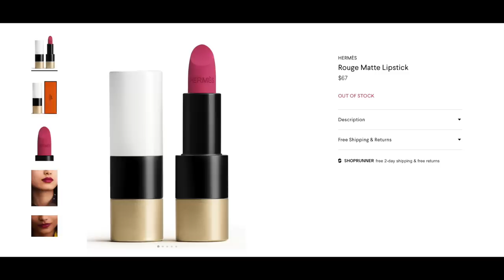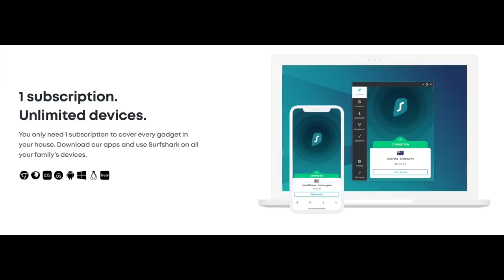$67 HERMES LIPSTICK HERMES BEAUTY BIRKIN BAG OF LIPSTICKS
JACLYN HILL COSMETICS
SPONS